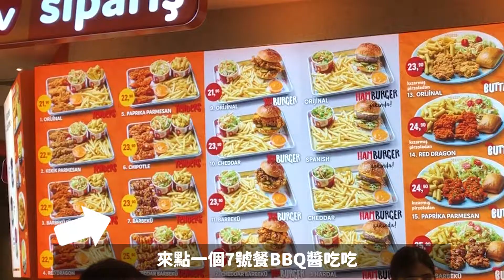【食記 flog】土耳其在地速食炸雞店 DOYUYO（來吃寶）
DOYUYO是我在土耳其交換學生時，非常喜歡的一家速食店

價錢便宜，份量巨大，我都是在跟土耳其朋友打完球之後來吃，如果有機會去伊斯坦堡玩的話，非常推薦大家可以去吃吃看，特別是炸雞一定要點，絕不後悔（DOYUYO應該是只在土耳其國內有）

（我當時的台幣：里拉匯率約5：1）